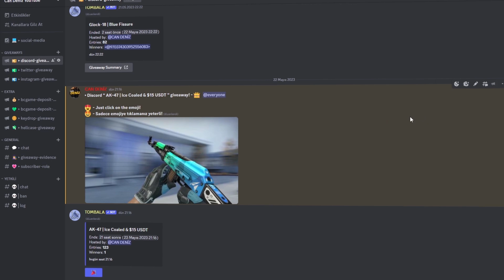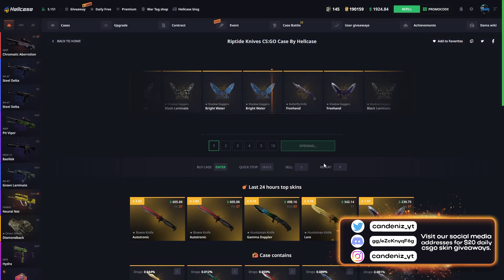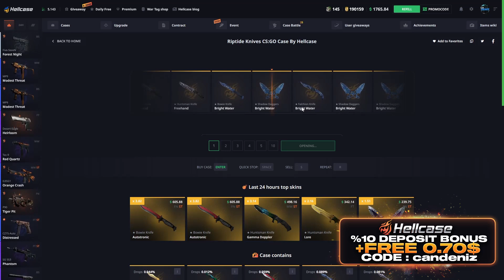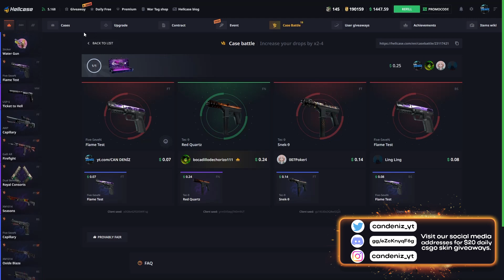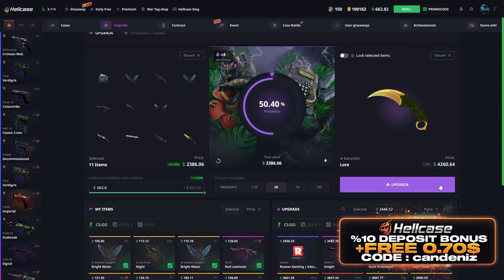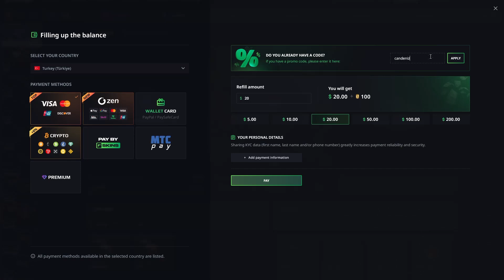EFSANE KARAMBİT LORE'U KATLAYABİLDİK Mİ ?? | HELLCASE PROMO CODE ! HELLCASE KASA AÇILIMI !hellcase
🎉● 500$ ' Bayonet | Freehand ' ÇEKİLİŞİ ! (GIVEAWAY)

♦-♦-♦-♦-♦-♦-♦-♦-♦-♦-♦-♦-♦-♦-♦-♦-♦  SOCIAL MEDIA  ♦-♦-♦-♦-♦-♦-♦-♦-♦-♦-♦-♦-♦-♦-♦-♦-♦

♦-♦-♦-♦-♦-♦-♦-♦-♦-♦-♦-♦-♦-♦-♦-♦-♦  TAGS  ♦-♦-♦-♦-♦-♦-♦-♦-♦-♦-♦-♦-♦-♦-♦-♦-♦

hellcase csgo,
hellcase affiliate,
hellcase app,
hellcase alternative,
hellcase admin,
hellcase banned,
hellcase code,
hellcase critical withdrawal service error please try later,
hellcase codes,
hellcase deposit,
hellcase discord,
hellcase dota,
hellcase delayed withdrawal,
hellcase ekşi,
hellcase envantere çekme,
hellcase error,
hellcase en iyi kasa,
hellcase exchange,
hellcase entries,
hellcase forum,
hellcase giveaway,
hellcase help,
hellcase instagram,
hellcase jaxi,
hellcase jak zarabiać,
hellcase kod,
hellcase legit,
hellcase logo,
hellcase legit reddit,
hellcase login,
hellcase loba,
hellcase legal,
hellcase multicase,
hellcase market,
hellcase org,
hellcase owner,
hellcase odds,
hellcase reddit,
hellcase review,
hellcase rigged,
hellcase refund,
hellcase rust,
hellcase referral,
hellcase skin çekme,
hellcase support,
hellcase shadowplay not working,
hellcase shadowpay,
hellcase sponsorship,
hellcase safe,
hellcase shards,
hellcase şikayet,
hellcase trade,
hellcase trade ban,
hellcase transfer,
hellcase tournament,
hellcase test spin,
hellcase upgrade,
hellcase usp,
hellcase us,
hellcase vs,
hellcase vs key drop,
hellcase valorant,
hellcase vk,
hellcase vélemények,
hellcase youtube,
hellcase 2021,
hellcase 2020,
hellcase 2 dolar,
hellcase 2fa,
candeniz,
can,